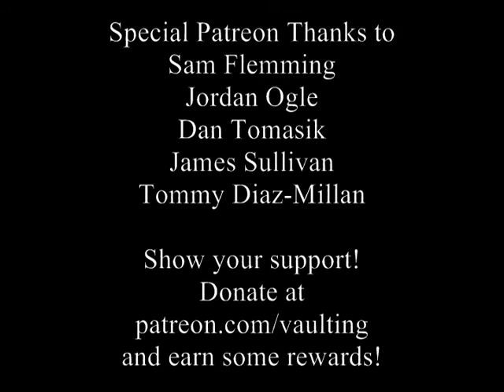CineVlog - Alice Through the Looking Glass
Morgan takes another trip into Wonderland (or Underland, if you call it) to see if this sequel is better or worse. Considering it mixes Lewis Carroll with time travel, I think you know the answer..